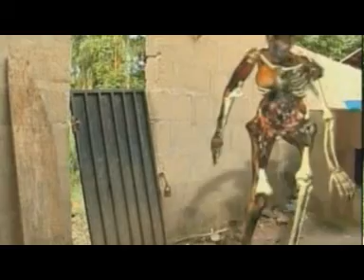kyonze kya ngai osa vata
enjoy watching and you subsribe